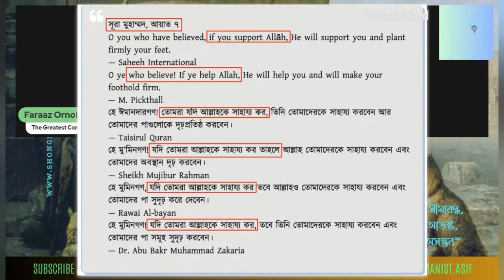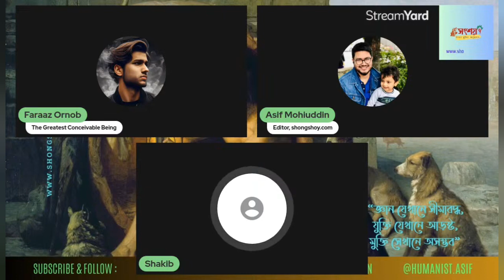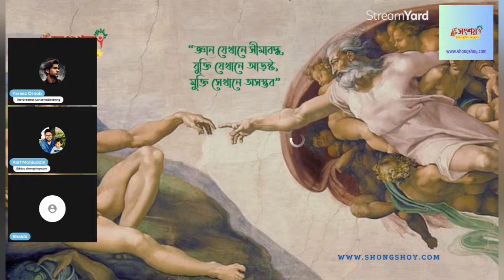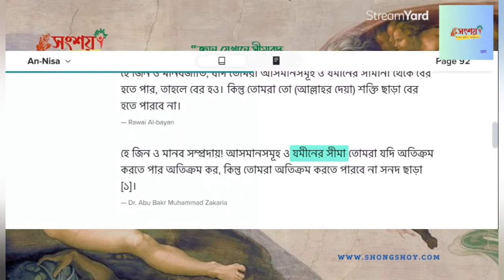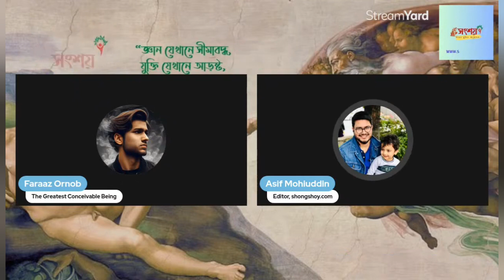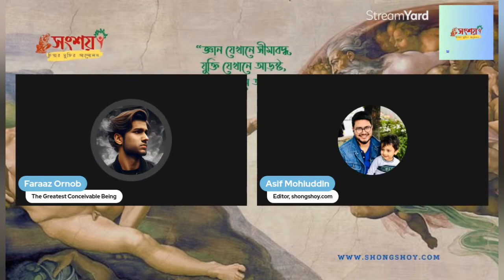আসিফ মহিউদ্দীন বনাম শাকিব, বিষয়: কুরআনের অনেক ভবিষ্যৎবাণী অলৌকিক ভাবে পূরণ হয়েছে?